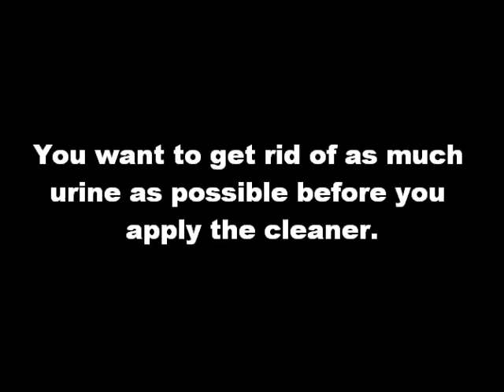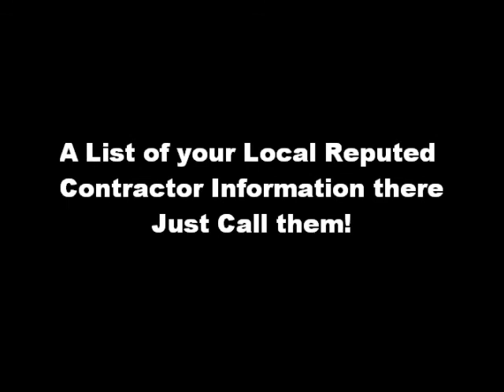Best Way To Remove Dog Urine Odor!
You want to get rid of as much urine as possible before you apply the cleaner. Carbon from coconut shells is particularly hard and as such is more effective. And if there is a urine problem as well, you need an air purifier that can stay ahead of the smell. This will force the urine out of the carpet and onto the paper.

pet urine odor,urine odor,smell removal,urine odour,rid odor,how to eliminate odours,how to eliminate smells,cat urine remover.